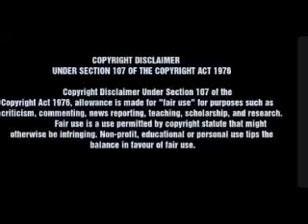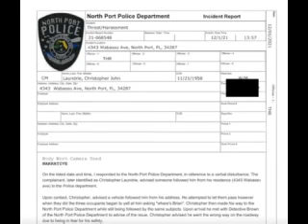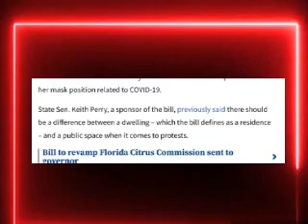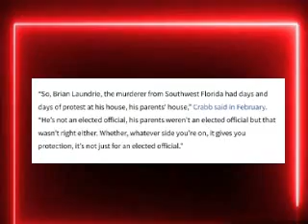Brian Laundrie Father Driving Reckless Tells Police "The Protestors Are Making Me Fear" Files Report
Brian Laundrie
Police Cam Footage of when Mr. Laundrie (Brian Laundrie's father) Noticed some protestors following him, and panicked driving fast down the wrong side of the road. The Police stopped him to explain that "they began to follow me" these are the same protestors outside my house and I don't feel safe. Mr. Laundrie filled out a police report for the record.